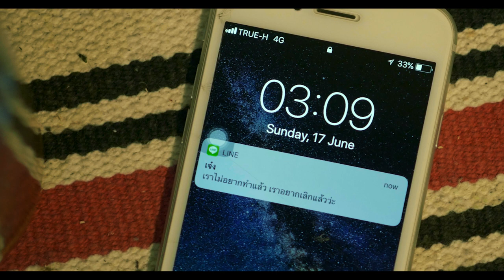MT MT The Lost Crescent H264 1080p Ver cut